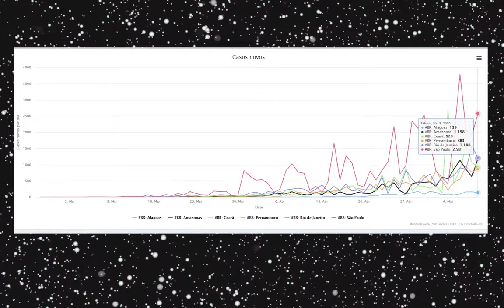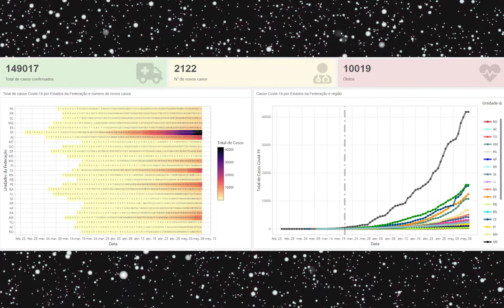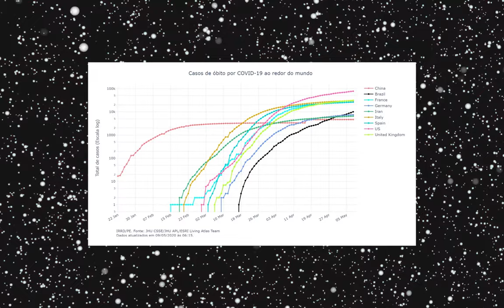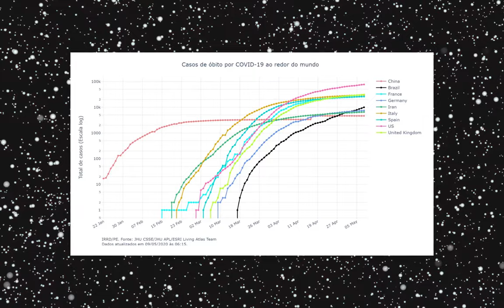Coronavírus: O Lockdown é um caminho para salva vidas!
Uma das soluções para evitar mais mortes é o LockDown para que não morrar tantas pessoas de coronavirus